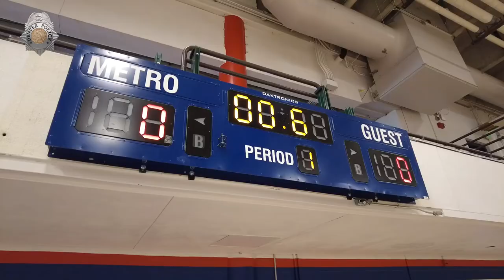Hoops 4 Safety 2022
It's the 2022 edition of Denver Police's Hoops 4 Safety Basketball Camp!